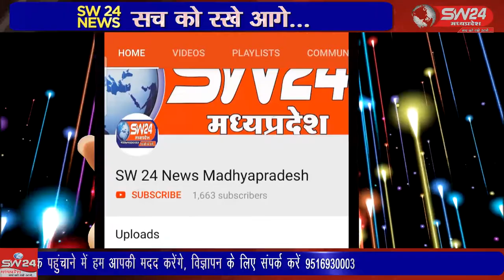SW 24 News Madhyapradesh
राष्ट्रीय स्वयंसेवक संघ द्वारा लगातार ग्रामीण क्षेत्रों में पथ संचलन निकाले जा रहा है। इसी कड़ी में रविवार के दिन बागली के ग्राम अगुर्ली  में पथ संचलन निकाला गया ग्राम अगुर्ली  में खंड स्तरीय पथ संचलन निकला जिसमें बड़ी संख्या में स्वयंसेवकों ने भाग लिया। बागली से रवि पाटीदार की रिपोर्ट